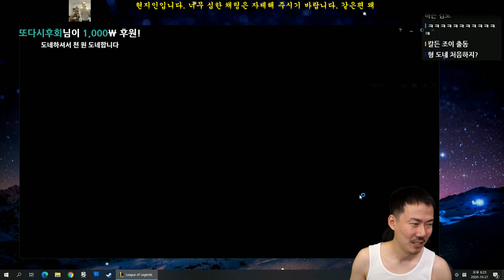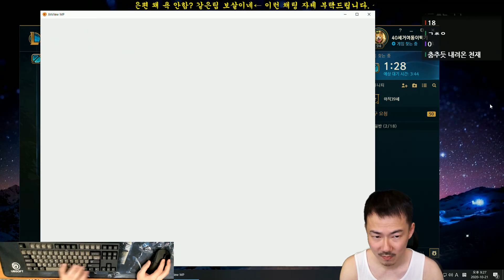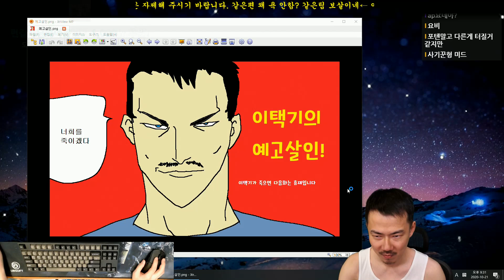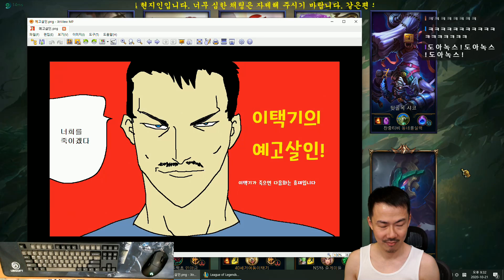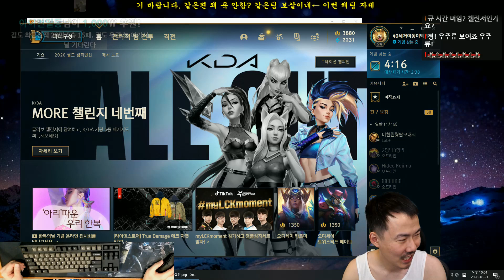[롤]#2 손캠 인증ON! 실제 사람이 하는게 맞습니다! (20-10-21) | 김도 풀영상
▶타임라인◀
0:00 영상 시작
6:31 탑 이렐리아
38:42 미드 요네
58:10 손캠on
1:07:44 탑 이렐리아
1:43:56 미드 요네
2:20:05 미드 요네